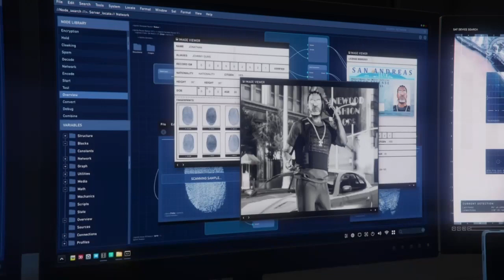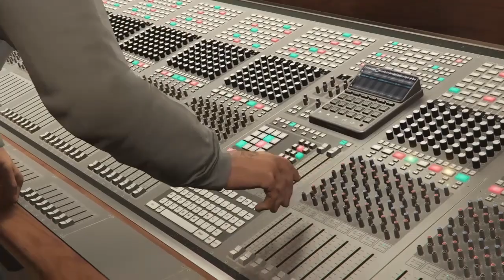'Let's Play' GTA 5 Online - Mojestic (episode 1.16) Agency Part 6